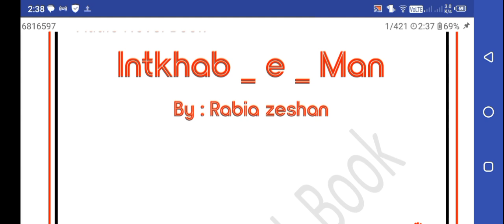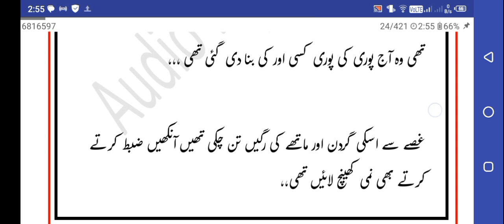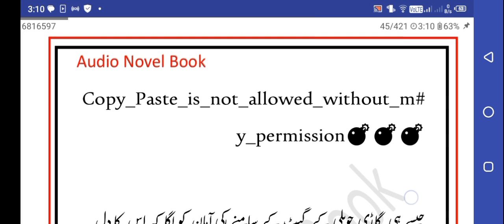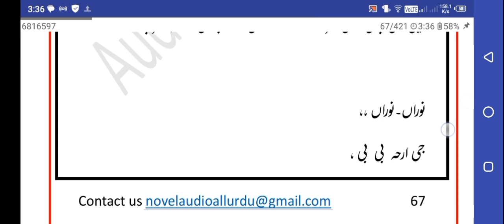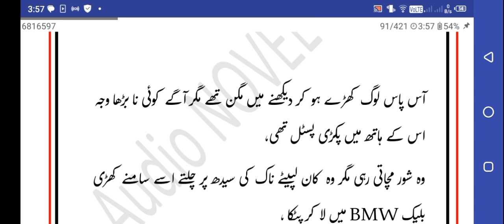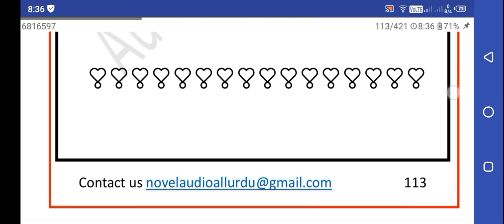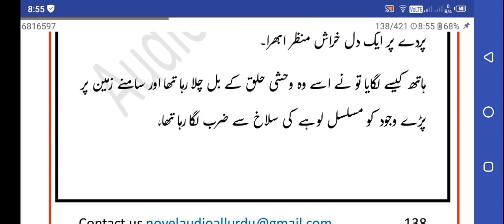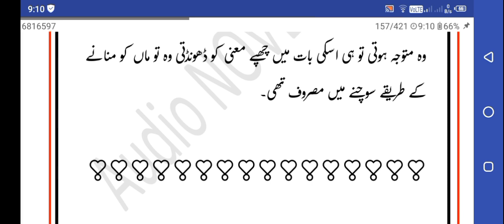Second marriage : Intkhab e mAn by Rabia ( Part 1) Force marriage || Audio Romantic Urdu Novel